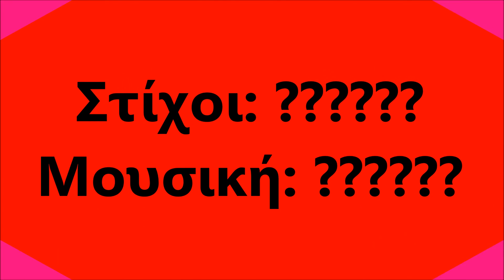Zagoraios - Floga Tha Gino Kai Fotia (Φλόγα θα γίνω και φωτιά)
Floga Tha Gino Kai Fotia       (Φλόγα θα γίνω και φωτιά)

Στίχοι: ?
Μουσική: ?

Πρώτη εκτέλεση: Σπύρος Ζαγοραίος

Σε λατρεύω σαν θεό μου
κι όμως εσύ με τυραννάς
δε μου δίνεις σημασία
δεν με νιώθεις δεν πονάς (δις)

Φλόγα θα γίνω και φωτιά
για να σου κάψω την καρδιά

θα 'ρθει μέρα θα 'ρθει ώρα
που θα σε εκδικηθώ
θα ζητάς την αγκαλιά μου
μα δε θα σε θέλω εγώ (δις)

Όση αγάπη σου έχω τώρα
τόσο μίσος θα γενεί
και αλίμονό σου τότε
κλάψε με βαριά ψυχή